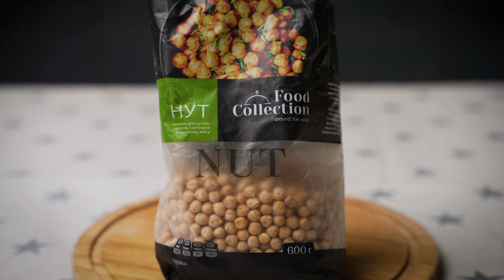This is the way easier than I thought! Hummus!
חומוס
Easy Hummus (Better and Healthier than in Store)
Please enable ENG or RUS captions for details
*Ingredients:*

Chickpeas 200 gr
Tahini (sesame paste) 2 tablespoons
Paprika
Olives